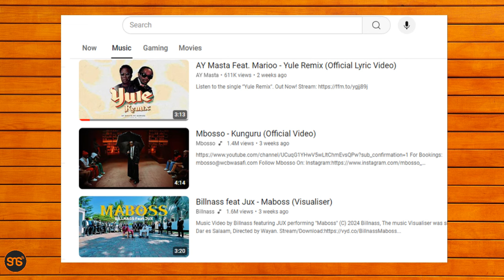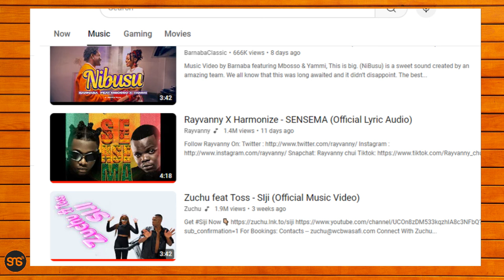SENSEMA ya RAYVANNY na HARMONIZE imegoma kuachia nafasi huko YouTube, yaendelea kuwa Kinara